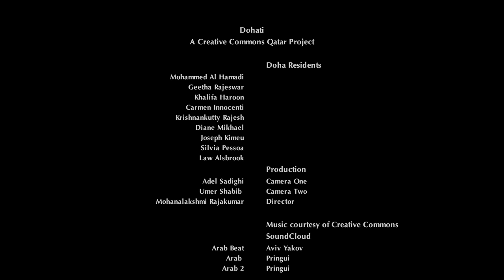Dohati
We are pleased to announce the launch of Dohati- a video blog through which residents of Qatar can share their perspectives and stories. The participants are from all over Qatar (not just Doha!) and include a diverse mix of ages, nationalities, and professions.

We created Dohati as a showcase for the Doha's rich and diverse culture. All the filming, music, and editing are done under Creative Commons Qatar's attribution license. Creative Commons is a worldwide community of musicians, photographers, artists, graphic designers, programmers, writers, and creatives who share their work with minimal licenses for reuse.

Over the weeks, we will be sharing ten stories of men and women, professors, professionals, and students from India, Kenya, Italy, the US, Lebanon, and Qatar.

Inspired? You too can submit your unique take on living in Qatar by answering what "my Doha" means to you.

To be considered, upload a video of two minutes or less, and send us the link. If your video is included, we'll post it here under the CC attribution license.